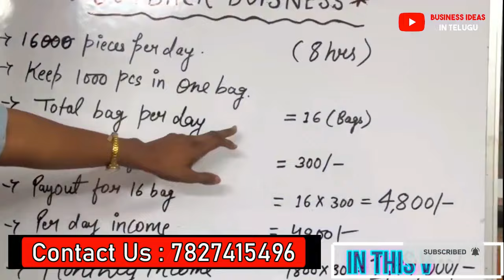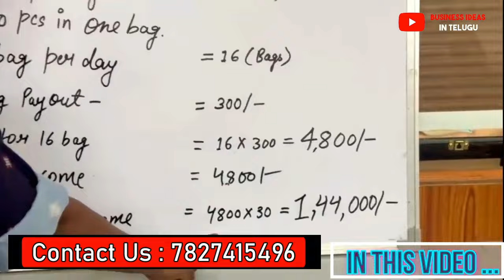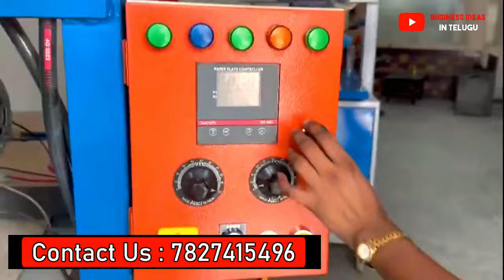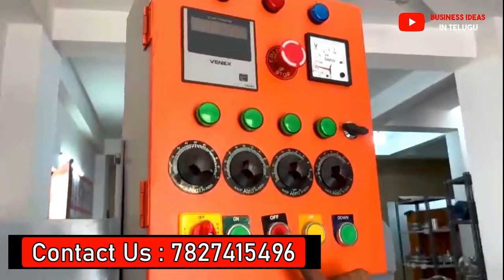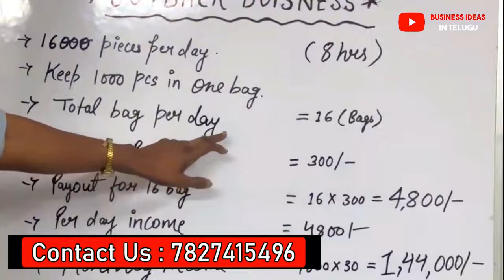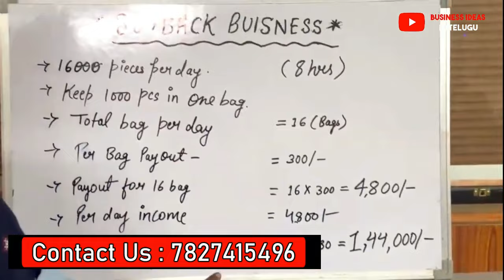New Business ideas |Small Business ideas|Garib ka business